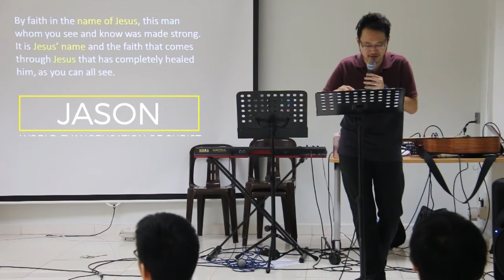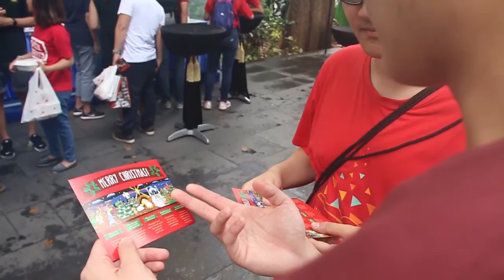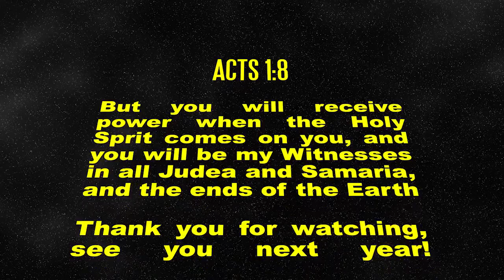FFPP Youth Camp 2016: Force Awakens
Videography/Photography:
Samuel
Abel Wong
Timothy